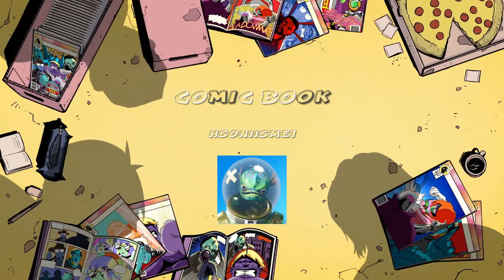Exposing Stefano Sorry